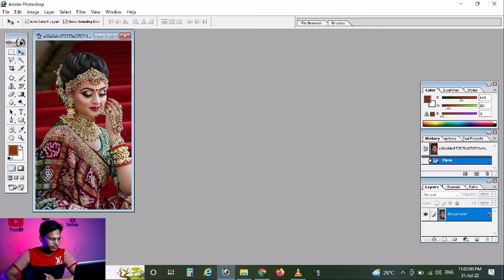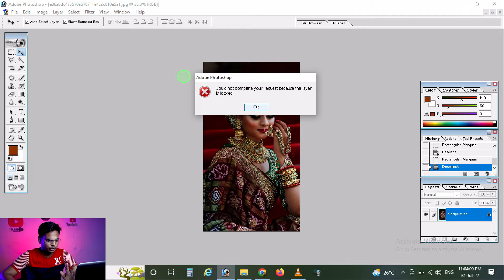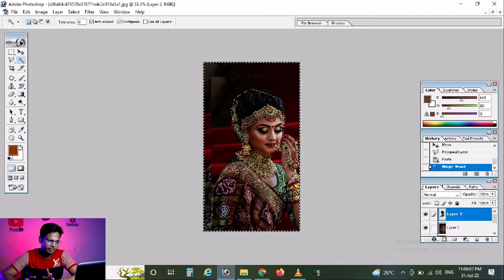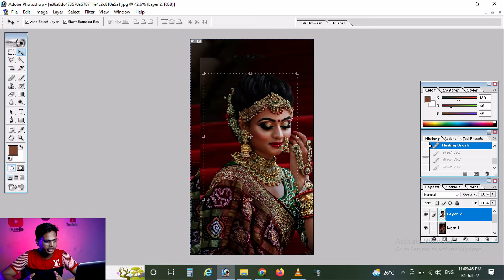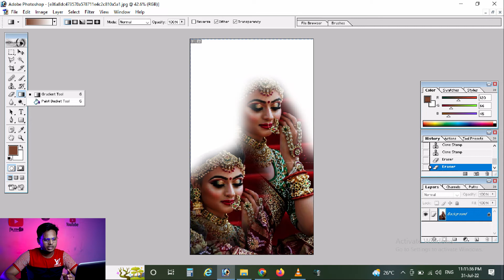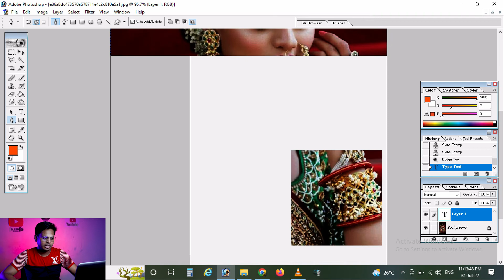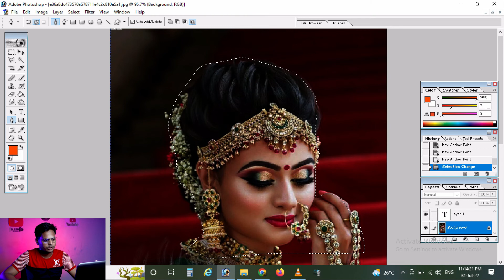Photoshop Tools ! Nileshphotography !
Nileshphotography
Youtube Chanal Start !! My Youtube journey Start !!
youtube chanal me mri  journey suru ho gayi hai ab har week me new new video aate rahenge
My Camara Recording :-  CANON 90D
My Recording mic  :- Boya MY 1
Lite 1 :- Octa light softbox
Lite 2 :- RGB lights red
Lite 3 :- RGB lights blue
Tripod and light stand